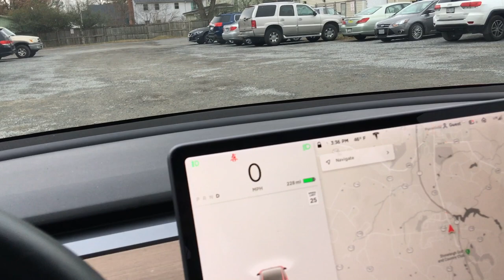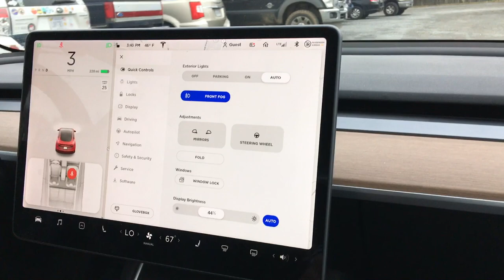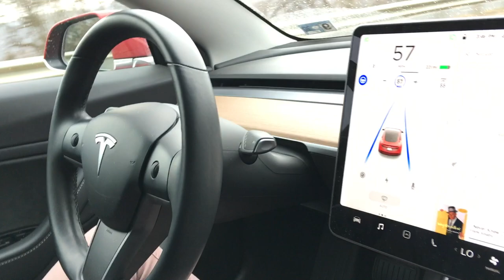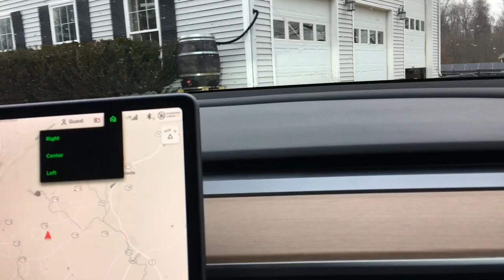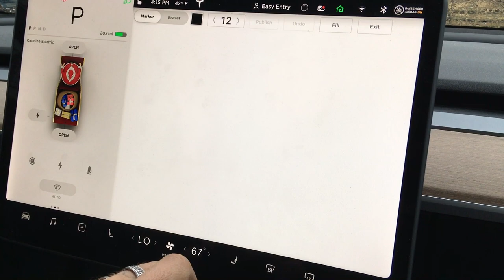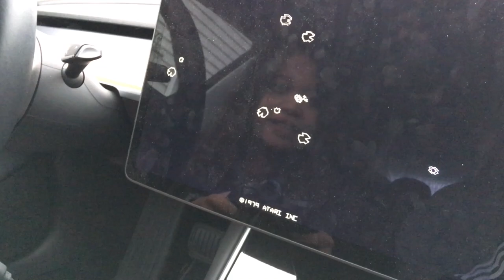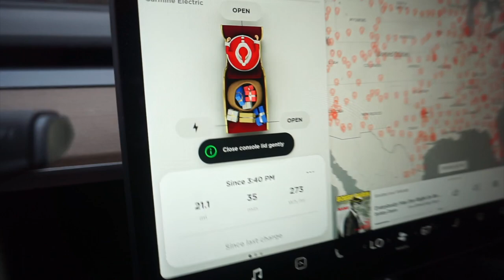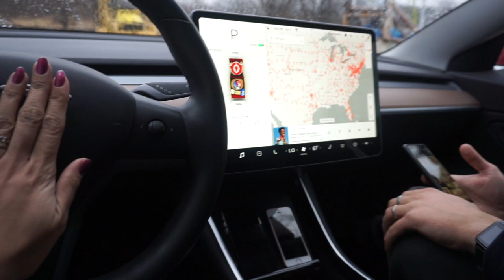Tesla Model 3 | Driving This Car is Mind-blowing Full Features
The Tesla Model 3 is an electric four-door fastback sedan developed by Tesla. The Model 3 Standard Range Plus version delivers an EPA-rated all-electric range of 250 miles (402 km) and the Long Range versions deliver 322 miles (518 km). The Model 3 carries full self-driving hardware, with periodic software updates adding functionality.

Limited production of the Model 3 began in mid-2017, with the first production vehicle rolling off the assembly line on July 7, 2017. The official launch and delivery of the first 30 cars took place on July 28. As of March 2020, the Tesla Model 3 is the world's best-selling electric car in history, with more than 500,000 units delivered. The Model 3 was the world's top-selling plug-in electric car in 2018 and 2019, and also the best-selling plug-in car in the United States. It was also the top-selling plug-in car in Europe in 2019.

These are the things we use on our travels:
Cellphone Holder

For Blogging: (Some of the products are sold out so feel free to check all the links below)